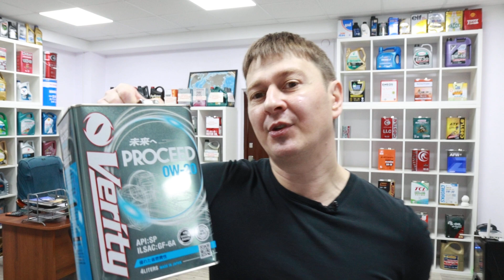Что залить вместо IDEMITSU ZEPRO - какие японские масла можно считать достойными и лить без опаски?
Если поставки бренда Idemitsu в Россию полностью прекратятся, - на какое масло можно перейти не потеряв при этом в качестве?

Компания SANWA_KASEI_KOGYO была основана в 1947 году, но начала производство смазочных материалов только в 1971. В Японии больше известна своими продуктами для Мототехники, - двух-четырех тактными маслами и различной химией.
В сентябре 1984 г. Sanwa Chemical вступает в Японскую ассоциацию смазочных масел (Japan Lubricating Oil Society – JALOS) и становится полноценным участником этого рынка.

Да, когда мы были в Японии то видели продукцию Verity в рознице, но совсем немного. Дело в том, что любой японский розничный сетевой магазин - это своего рода музей для таких дорогих брендов. Они там есть, но почти не продаются и выставляют их на витрину больше для поддержания имиджа. Это касается всех дорогих брендов в Японии и HKS и Wakos и ZeroSport и ToyptaGazooRacing и SpeedMaster и т.д. В магазинах типа Autobacs полки платные. Т.е. стоят дорогие масла на полке - пылятся и не продаются - но их все равно продолжают туда выставлять. Потому что это репутация производителя.
В Японии очень много мототехники и вот тут-то Verity зарабатывает хорошо, т.к. в этой теме гораздо больше фанатов и энтузиастов, покупающих дорогие масла.

Теперь о самом главном: где и из чего делают масла Verity

SANWA KASEI KOGYO имеет два своих завода в Японии:

1. Завод в Сидзуока: 2624-81 Риемон, город Яйдзу, префектура Сидзуока 421-0212

2. Новый завод в Йокохаме построен в 2003 году/ Центр аналитических испытаний: 12-9 Torihama-cho, Kanazawa-ku, Yokohama-shi, Kanagawa:

По мощностям:
Резервуары для сырья: 18 в Токио, 10 в Сидзуока.
Бак для смешивания: 19 в Токио, 29 в Сидзуока.
Это такие - достаточно неплохие объемы.

Да, к тому же Sanwa Chemical Industry делает еще IND сегмент.
Бренд Samic - жидкости для металлообработки, антикоррозийные составы и т.д. И возможно неплохо на них зарабатывает.

Из какого базового масла делают: Idemitsu - что вполне предсказуемо и SK. SK - в последние годы набрал такие обороты по поставкам сырья в Японию, что мне кажется этого боятся даже JX с Идемитсу.

КУПИТЬ ПРОДУКЦИЮ VERITY НА НАШЕМ САЙТЕ:
!!!КАТАЛОГ НАПОЛНЯЕТСЯ!

ДРУЗЬЯ!!!
СЕЙЧАС ЭТО ВАЖНО!!!
ВОТ ССЫЛКА!!!

Учитывайте разницу во времени. Мы в Новосибирске.

verity
dm verity
verity масло
verity 5w30
verity pro
verity 0w20
моторное масло verity
масло 5w30 verity
verity отзывы
verity proceed
verity масло купить
масло verity 0w20
моторное масло verity 5w30
verity перевод
verity 5w30 купить
verity colleen hoover